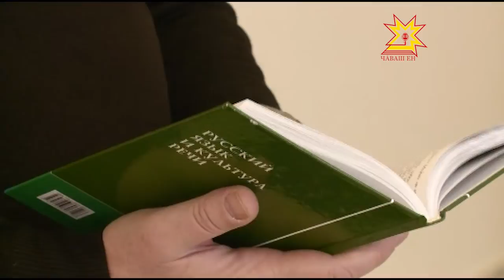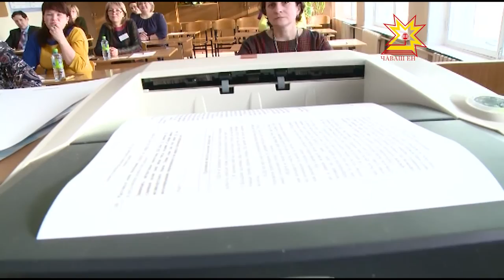Родительский ЕГЭ. В Чебоксарах родители выпускников сдали единый госэкзамен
Меняемся местами. Сегодня по всей стране родители выпускников школ проверяли свои знания по русскому языку. Чебоксары не стали исключением.  Как прошел «взрослый» единый госэкзамен, узнавала наша съемочная группа